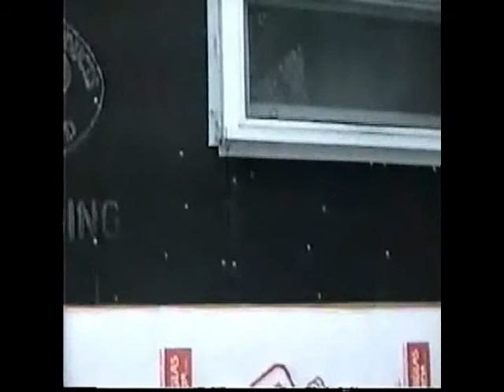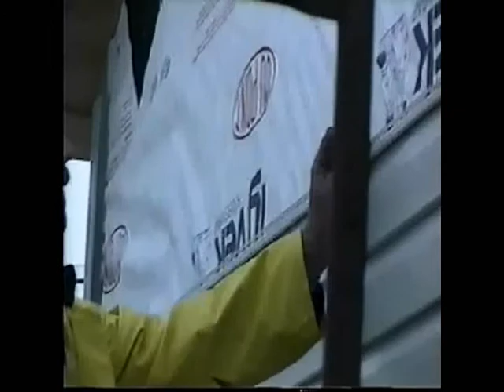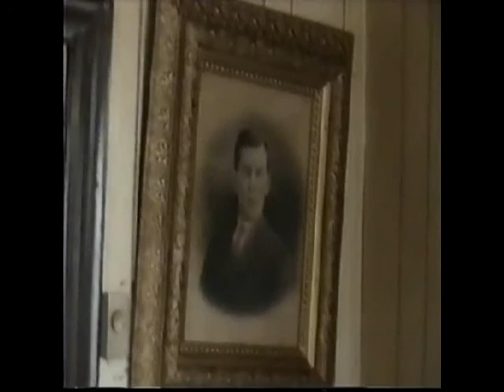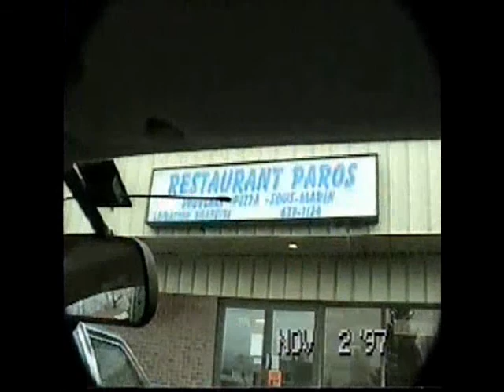Quelques maisons de famille et ses habitants de 1996 à 1998.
Jean-Paul Brière, le clown Sonia, Yves et Solange dans leurs rénovations ainsi que leurs jeunes filles Isabelle et Marjolaine, la maison de Huguette et Michel, Solange à son travail, chez père et mère, de 1996 à 1998.